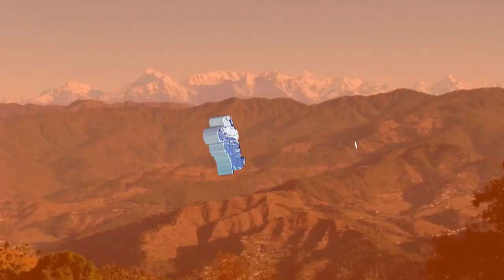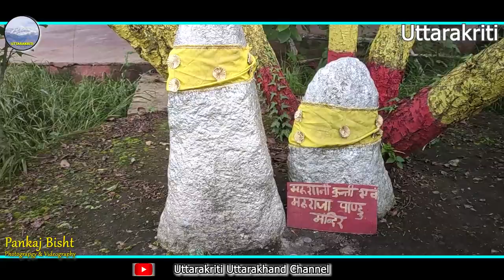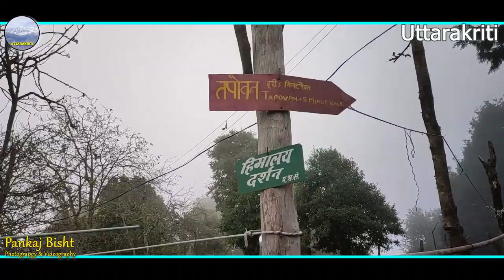पांडवखोली!! 🤔और कितना दूर है, चलते चलते थक गए।😓😰